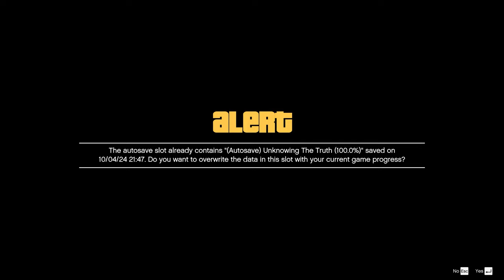Shinchan House Became Full of Gold & Cash | Franklin Won Lottery in GTA 5